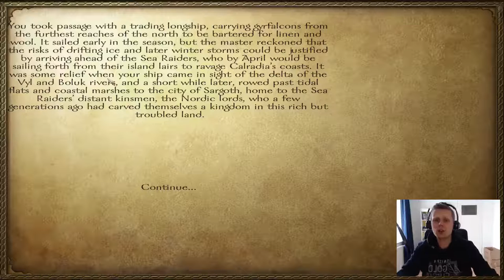A new Dawn - Warband mod - Ep. 1 - SirMixaLot